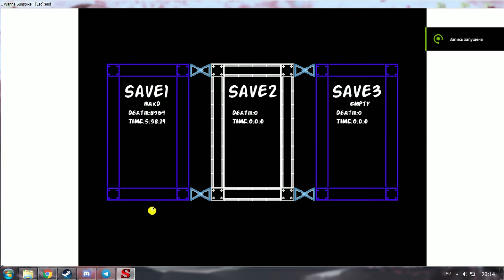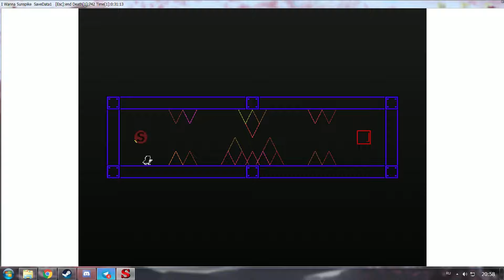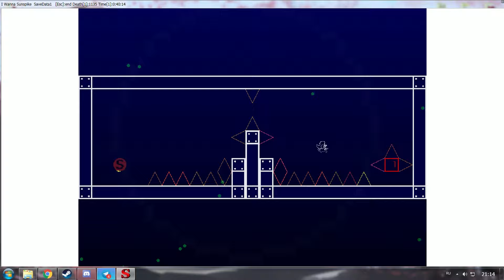I Wanna Sunspike Walkthrough to Boss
Difficulty curve is retarded
In game timer is wrong and i spent ~4 hours (2 of them are three last screens)